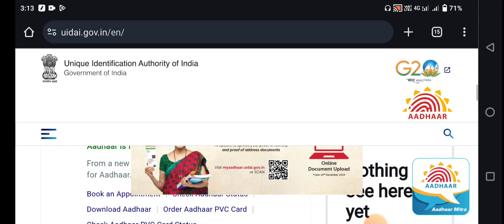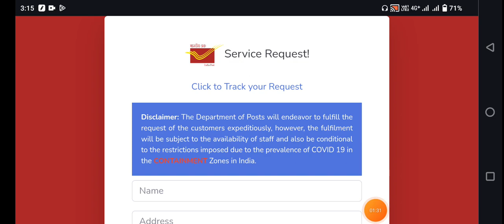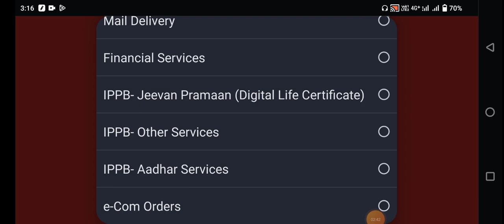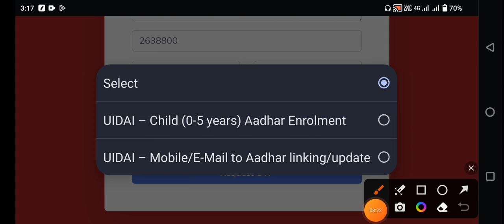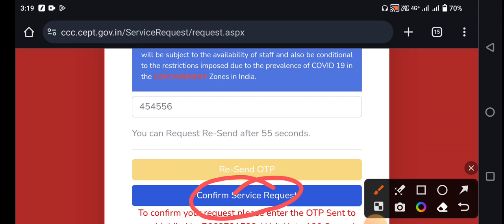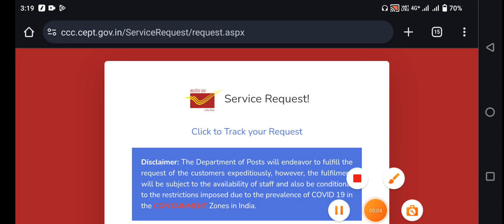New Aadhar Card Kaise Banaye 2023 | छोटे बच्चों का आधार कार्ड कैसे बनाएं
Your Queries

aadhar update
aadhar card update online bengali,